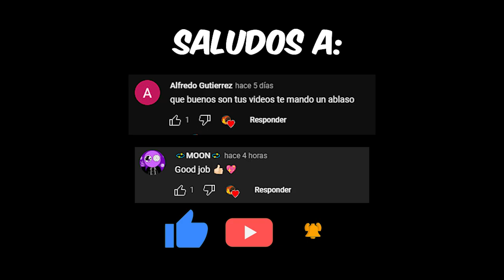¡El Nuevo Juego de Terror! ¿MEJOR QUE DOORS? Primeras Impresiones🔥Roblox Alone #1 Gameplay en ESP✅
Mi Nombre en Roblox: @CarloScorePlays
¡Hola!

Sobre Roblox...
Roblox​ es una plataforma de videojuegos en línea dónde los usuarios pueden crear sus propios mundos virtuales con el sistema de creación de juegos llamado Roblox Studio, desarrollado por Roblox Corporation y disponible en ordenadores, teléfonos móviles y consolas

Explora la mansión y resuelve sus misterios mientras sobrevives al peligro desconocido que acecha en ella.

Puedes jugar solo con un equipo de 4 amigos o completamente solo...

Sobre Doors...
The doors, conocido como Doors, es un juego de roblox de la categoría "Terror", este ha ganado popularidad debido a su temática y otras cosas del juego, El juego ha sido llamado como uno de los mejores juegos de terror hechos en roblox en 2022.

El juego consistirá en enemigos principales llamados entidades . Generalmente, las entidades intentan actuar como un obstáculo para el jugador. Cada entidad varía en la ocurrencia que tiene la intención de asustar al jugador, que se reproducirá cuando el jugador interactúe, sea dañado o asesinado por dicha entidad.

Rush se asemeja a una cara sonriente de bajo contraste. Iría y zumbaría alrededor del hotel y rompería las luces en cada habitación por la que pasa. Su llegada se indica mediante el parpadeo de las luces y un grito grave que se hace más fuerte a medida que se acerca. Cualquier jugador atrapado dentro del radio de Rush moriría instantáneamente.

Screech es una pequeña entidad parecida a una sustancia pegajosa a la que le gusta esconderse en habitaciones oscuras. Su cuerpo tiene seis largos tentáculos dando vueltas a su alrededor. Su cara tiene dos ojos brillantes. Además de estar hecho principalmente de una sustancia pegajosa, tiene una boca grande con una sonrisa perpetua. Asustaría al jugador dentro del área oscura si se deja durante demasiado tiempo o si el jugador logra mirarlo.